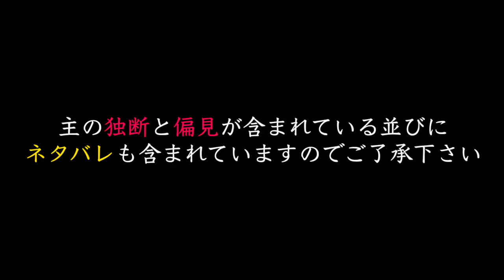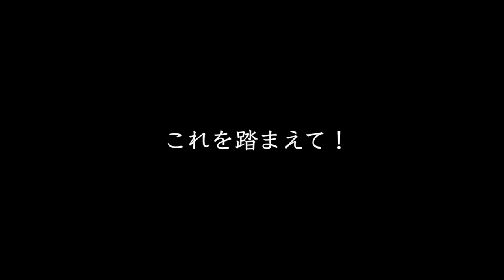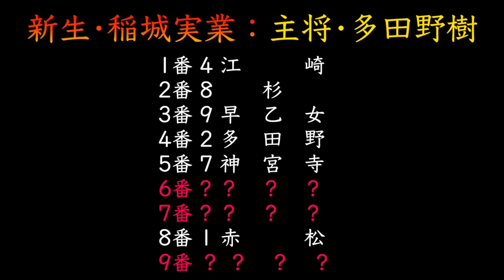【ダイヤのAact2】稲実•成宮鳴が引退後の『新•稲実オーダー』を予想！"あの2選手"が残れば"弱体化"はしないのでは！？【新チーム•稲実編】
☆主の休憩所☆
本日の動画は"新生•稲実の新オーダー"を予想しています！他、最近"TikTok"からこのチャンネルに遊びに来てくれる人がいます！是非,
有意義な時間をお過ごしください！

・【ダイヤのAact2】沢村の代の『新•青道オーダー』を予想！御幸の代より強い？弱い？欠点はどこ…【新チーム•青道編】

★関連動画★
・【ダイヤのA act2】最終回！視聴者が選んだ"沢村世代"最強オーダー"決定"！※次回：御幸世代vs沢村世代【視聴者参加型】

・【ダイヤのAact2】最新217話！元青道"小湊亮介"が『倉持•春市』に対してみせた不敵な笑み…この"笑み"で何を伝えたのか！？他、"奥村"と"クリス"が初対面！奥村の反応は！？【ネタバレ】